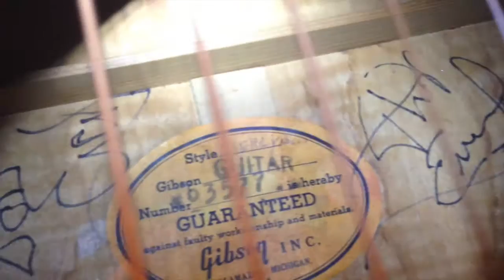1963 & 1970's Gibson Everly Brothers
Rick Zsigmond of New Kings Road Vintage Guitar Emporium shows a pair of signed Gibson Everly Brothers guitars from 1962 & 1970. Very collectible items indeed.